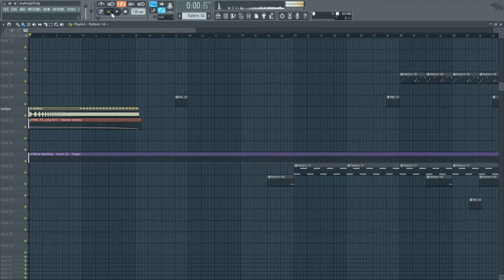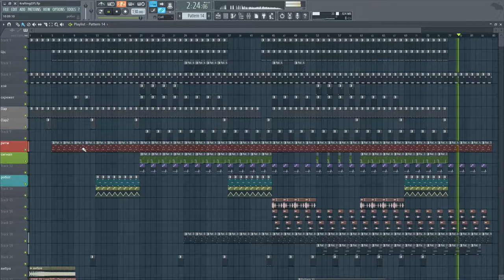[K]rafting [FL Studio]